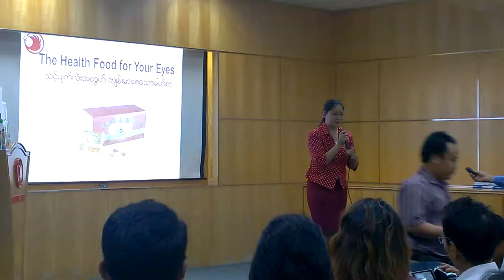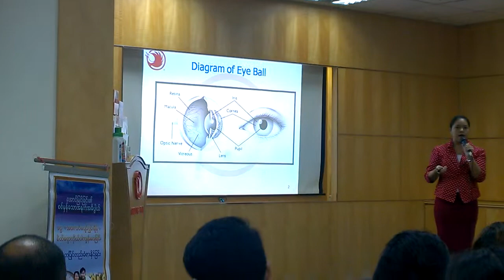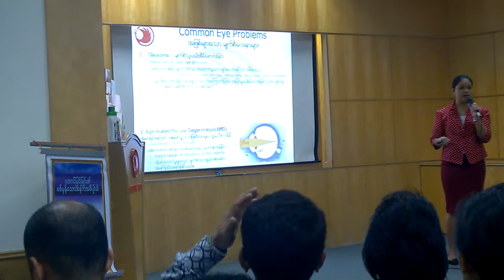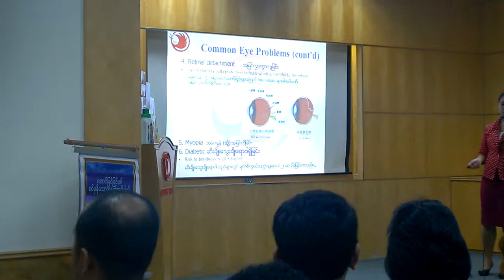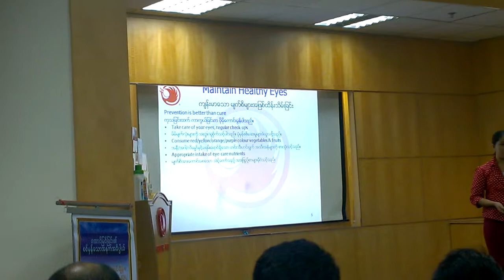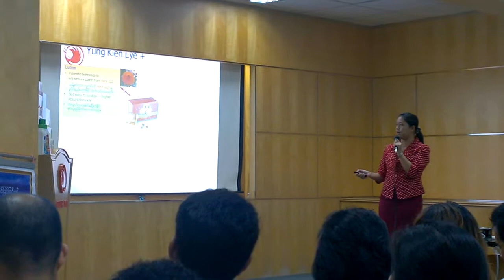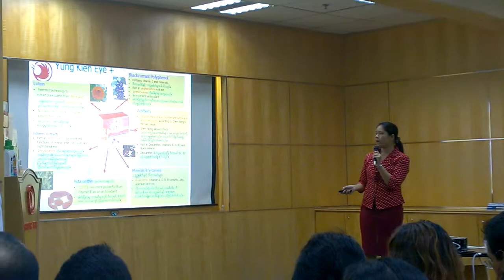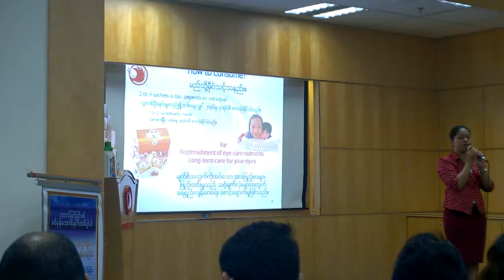Ma Nway Nway Eye + sharing